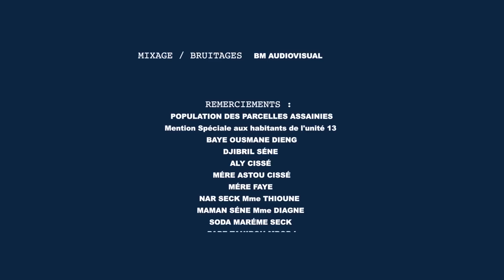Série CAPITALE - Tabaski 2022 - Episode 09